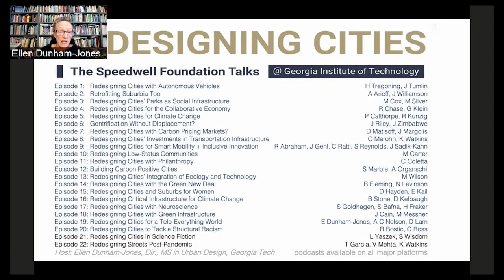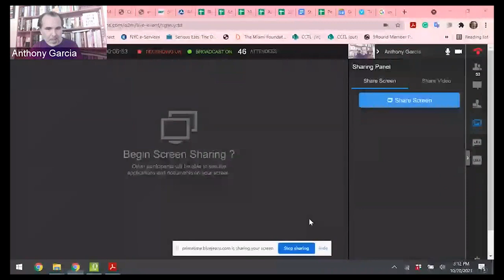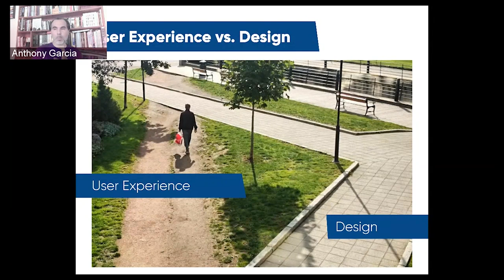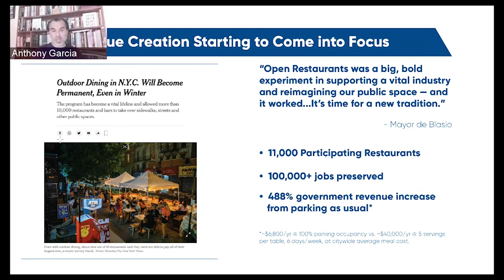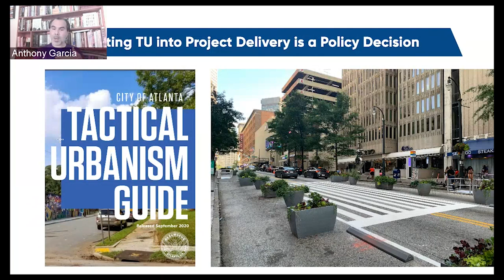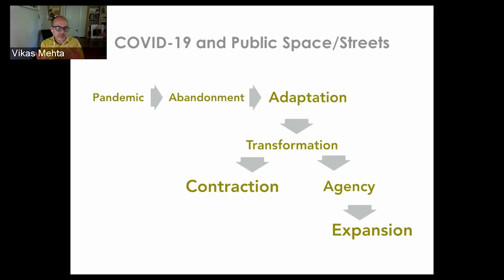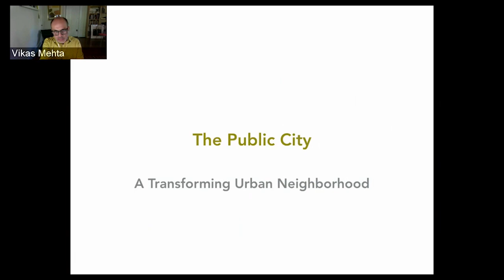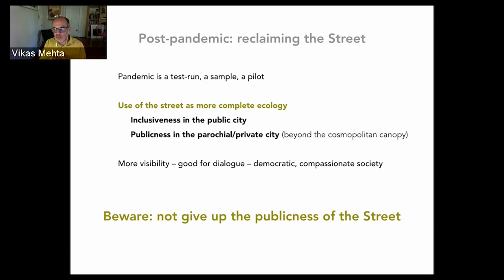Episode 22: Redesigning Streets Post-Pandemic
Lock-downs, work from home, and fears of crowded indoor space during the pandemic have shifted how many of us use streets. From “streateries” and street racing, to drive-by birthday parades and outdoor schools, our streets have become significantly more social. Will these shifts last if and when the pandemic eases – and what do they mean for public space, transit, and mode-splits? Professor Vikas Mehta of the architecture and urban design programs at the University of Cincinnati, Tony Garcia of Street Plans Collaborative and Tactical Urbanism fame, and Professor Kari Watkins, civil engineering at Georgia Tech will help us figure it out.